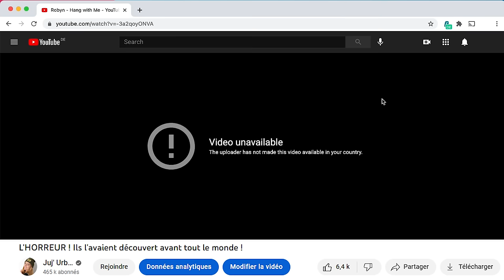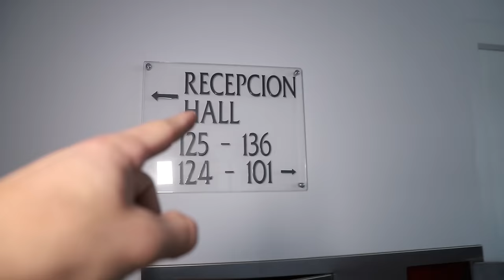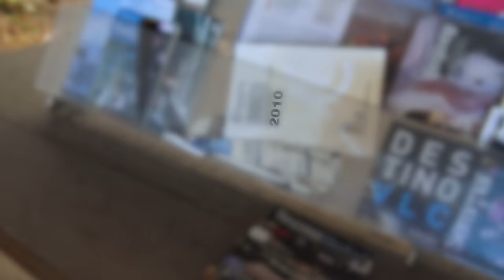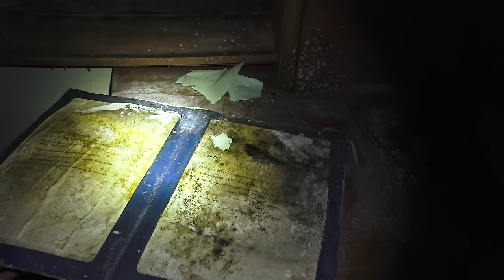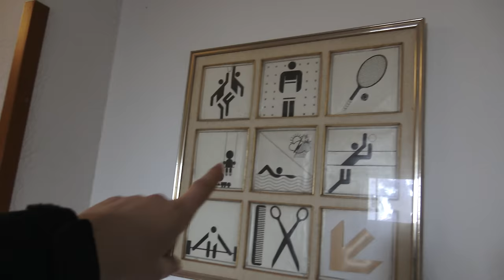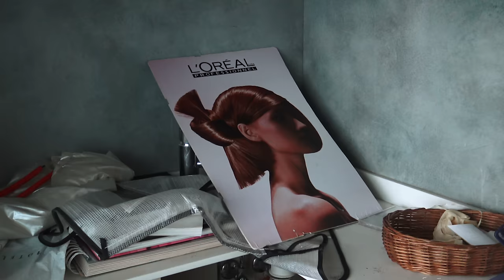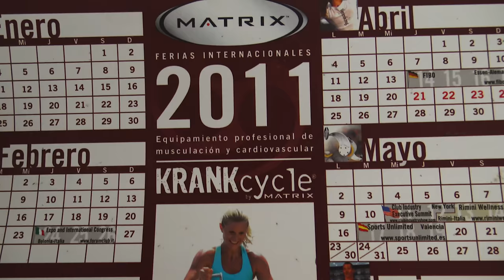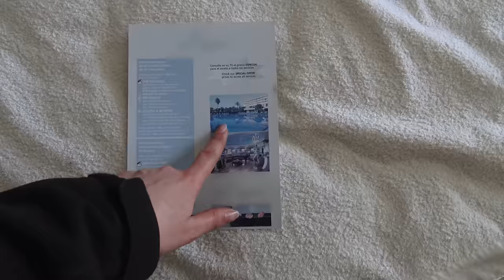Ce que l'on a trouvé ici est un SCANDALE ! 😱 | URBEX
Téléchargez Surfshark VPN en cliquant sur le lien et utilisez mon
code promoJUJURBEX pour bénéficier dʼune remise de 83 % et 3 mois supplémentaires GRATUITS !
▼ME SOUTENIR▼
▼ REJOIN MOI ▼
▼ Mon matériel ▼
 garder secrète.